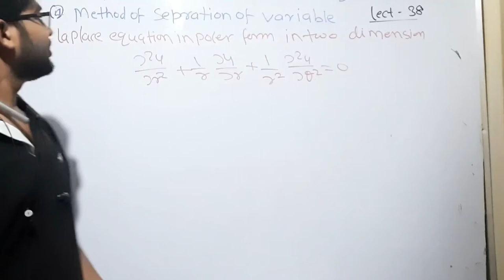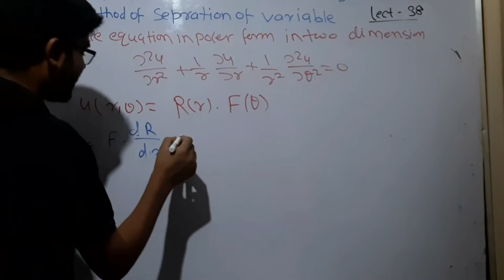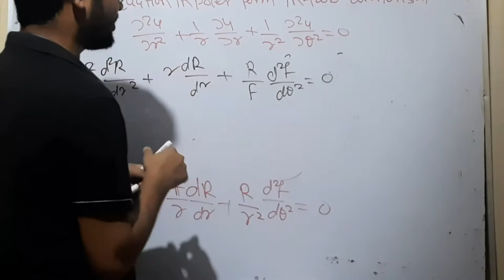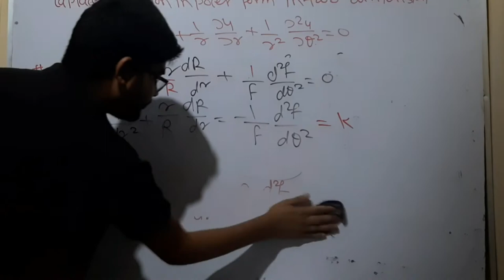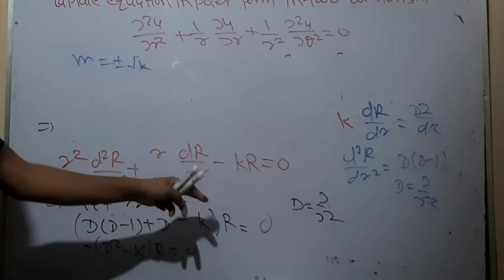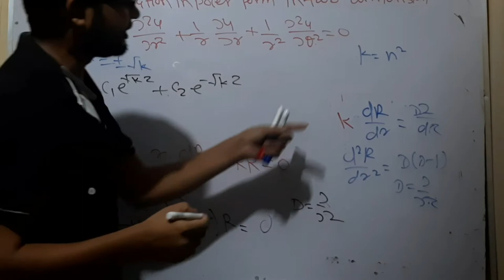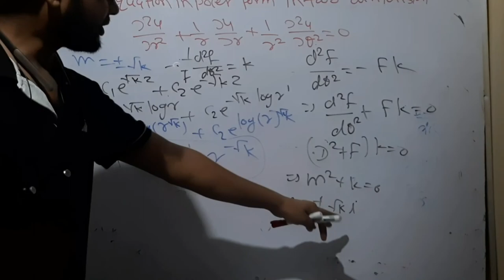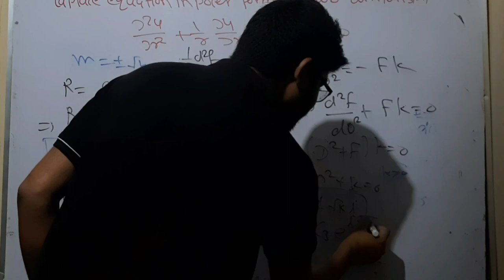38 A method of seperation in partial differential equation by hitesh meena